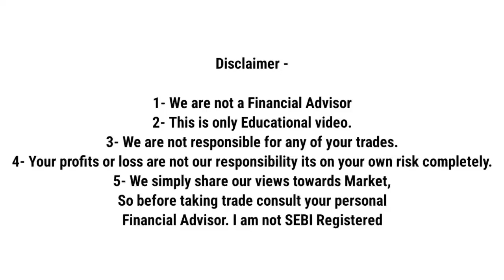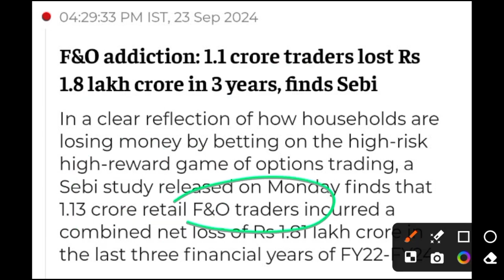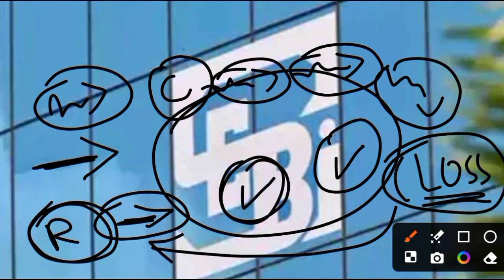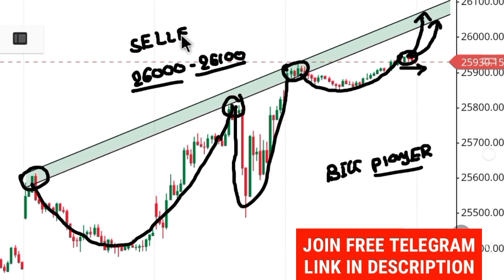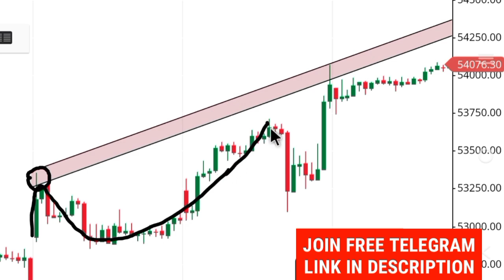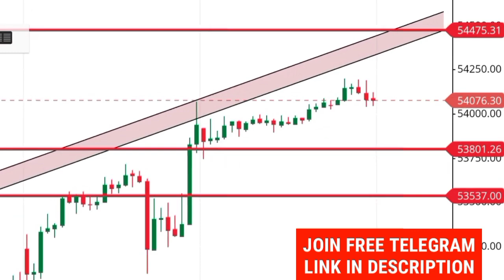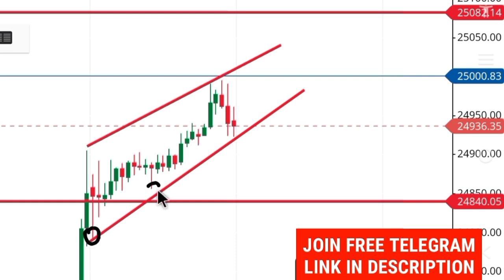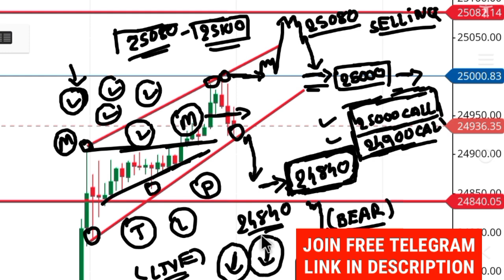24 Sep Tomorrow Market Prediction Nifty Prediction BankNifty Tomorrow | Finnifty Tomorrow Prediction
24 Sep Tomorrow Market Prediction Nifty Prediction BankNifty Tomorrow | Finnifty Tomorrow Prediction

In this video, important updates are provided on the following topics:

- Banknifty analysis
- 24 September Market Prediction
- Nifty Prediction For  24 september
- Market Prediction For 24 September

1- We are not a Financial Advisor
2- This is only Educational video.
3- We are not responsible for any of your trades.
4- Your profits or loss are not our responsibility its on your own risk completely.
5- We simply share our views towards Market, So before taking trade consult your personal Financial Advisor. I am not SEBI Registered